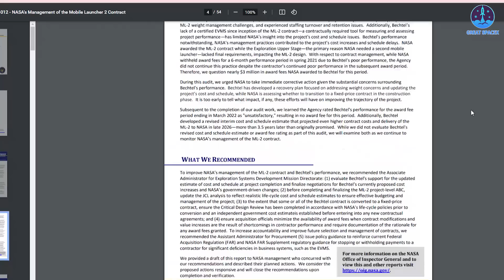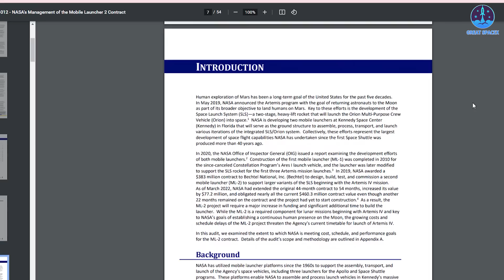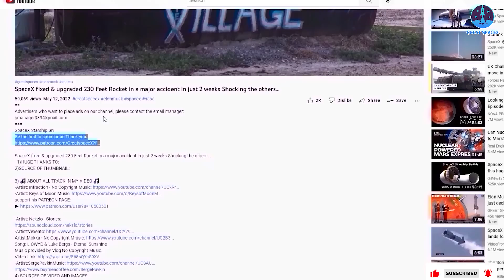NASA can't deliver the cargo to ISS, all blame on SpaceX Dragon!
NASA always seems to be in trouble!!!
Not only with the Moon rocket, the agency is now stuck on the ground, and can't deliver the cargo to ISS, all blame on SpaceX Dragon!!!
What’s wrong?

NASA and SpaceX have just delayed Cargo Dragon’s CRS-25 space station resupply mission another two weeks after the company narrowed down the cause of the spacecraft’s rare leak.
Instead of the mission’s original June 7th target, which was eventually pushed back to June 10th and then June 28th when SpaceX discovered signs of a possible fuel leak near one of the spacecraft’s many ‘Draco’ thrusters, NASA and SpaceX will now attempt to launch CRS-25 no earlier than (NET) July 11th.
That makes CRS-25 something exceptionally rare: a SpaceX launch delayed more than a month by an issue discovered just a few days before liftoff.
Alongside its growing cadence and record of successful launches, Falcon 9 has quickly become one of the most reliable and on-time rockets currently operating.
Once the rocket has been integrated, SpaceX will occasionally run into a day or two of delays caused by minor technical issues or poor weather, but anything more than a few days has become exceptionally rare.
The same has generally been true for Dragon and Dragon 2, although Dragon 2 spacecraft are much newer and less experienced than Falcon rockets and do often run into minor issues.
However, it has been years since a Dragon mission was delayed multiple weeks just a few days before its initial launch target. CRS-25’s issues are extraordinarily rare for SpaceX.
On June 13th, NASA distributed an update on those issues, revealing that SpaceX had narrowed down the cause of the anomalous fuel vapor readings that delayed the launch to a single “Draco thruster valve inlet joint.”
Dragon spacecraft has 16 Draco maneuvering thrusters, each of which has at least two “valve inlet joints” for fuel (monomethylhydrazine or MMH) and oxidizer (dinitrogen tetroxide or NTO).
Dragon’s smaller pressure-fed Draco thrusters operate at relatively low pressures, but the hypergolic (auto-igniting) fuel and oxidizer they burn are extremely uncooperative and corrosive and create tough conditions for valves to live and operate.
In general, valves are already a major source of headaches in spaceflight, where the thermal and chemical environments are bipolar and unforgiving in the extreme, the stakes are about as high as they get, and basic realities of physics demand that all hardware be as light and minimal as possible.